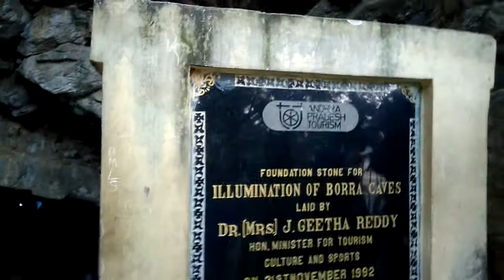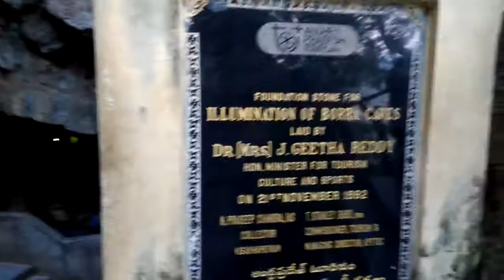Bora caves vizag